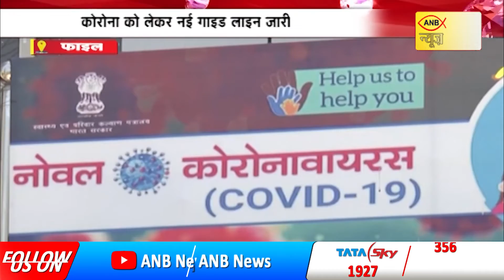कोरोना को लेकर नई गाइड लाइन जारी स्वास्थ्य मंत्रालय ने जारी की गाइड लाइन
त्योहारों के सीजन को देखते हुए केंद्रीय स्वास्थ्य मंत्रालय की तरफ से नई कोविड गाइडलाइन जारी की गई है.केंद्रीय स्वास्थ्य सचिव राजेश भूषण ने गुरुवार को कहा कि भारत में अभी भी कोरोना वायरस की दूसरी लहर का खतरा पूरी तरह से खत्म नहीं हुआ है. कुछ राज्यों में अभी संक्रमण में तेजी देखी जा रही है. उन्होंने कहा कि जिन राज्यों में पाबंदियों में ढील दी जा रही है वहां भी संक्रमण को लेकर चेतावनी दी गई है.अगले दो महीने त्योहारों का माहौल रहेगा. ऐसे में केंद्र ने कोरोना को लेकर सतर्कता बरतने की सलाह दी है और कुछ नए नियम जारी किए हैं. स्वास्थ्य सचिव ने कहा कि केंद्रीय स्वास्थ्य मंत्रालय की तरफ से राज्यों और केंद्र शासित प्रदेशों को एक नई एसओपी जारी की गई है. स्वास्थ्य सचिव ने अनुसार ऐसे क्षेत्र जहां कोरोना संक्रमण दर 5 प्रतिशत से अधिक है वहां सामूहिक समारोह से बचना होगा. जिन क्षेत्रों में संक्रमण दर 5 प्रतिशत से कम होगी वहां कार्यक्रम के आयोजन से पहले अग्रिम अनुमति लेना जरूरी होगा.